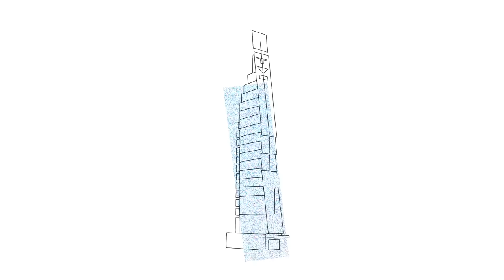The Austrian Cultural Forum New York | Intro Video 2021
Videographer Lisa Schatz brings animation and imagery together to visualize the ACFNY as a place where people come together to experience arts & culture. Enjoy this exceptional presentation of the ACFNY with music by none other than the incredible Austrian musicians of the “NYC- This is Us” series

Video by:
Lisa Schatz